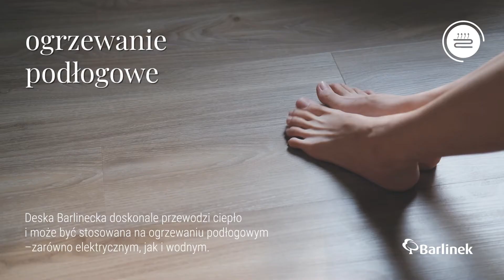Deska Barlinecka - poznaj piękno podłóg z drewna (deska podłogowa, podłoga drewniana)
Tagi: Deska Barlinecka, deska podłogowa, podłogi drewniane, parkiet,